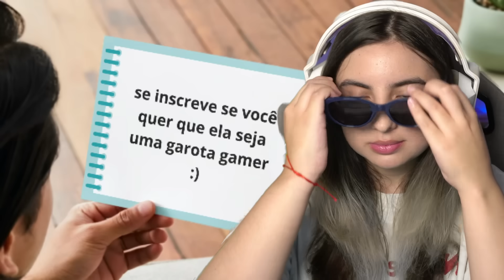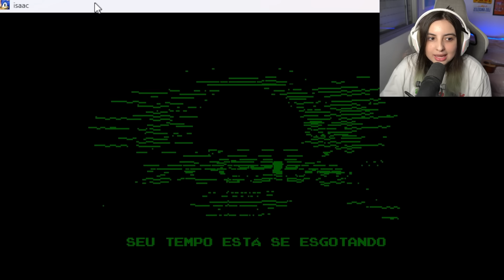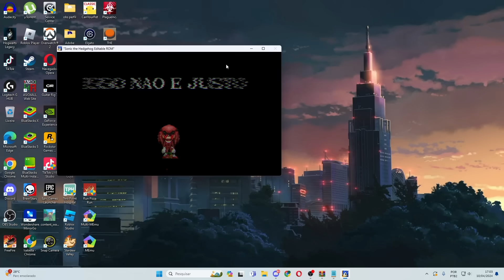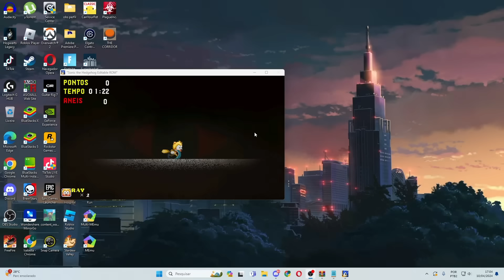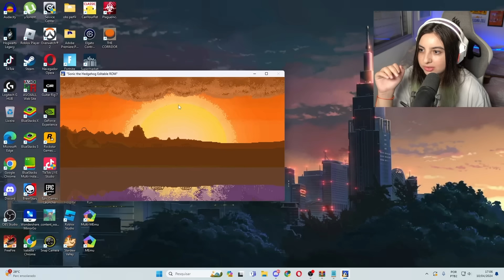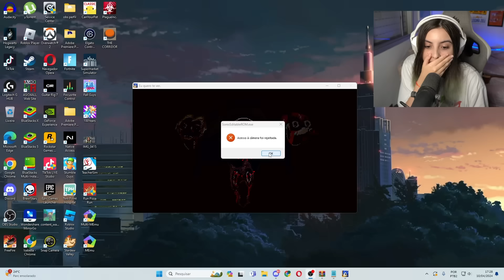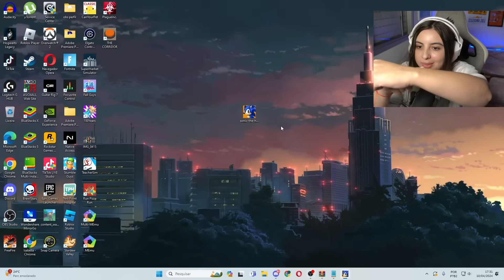Achei que era um jogo normal do SONIC.EXE mas ele pediu acesso a minha câmera...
Sonic, um personagem famoso nos jogos de vídeo games de todos os tempos mas...e se fosse um sonic de terror? esse é o Sonic.exe ou Sonic.eyx, que além disso, tentou ver minha camera.